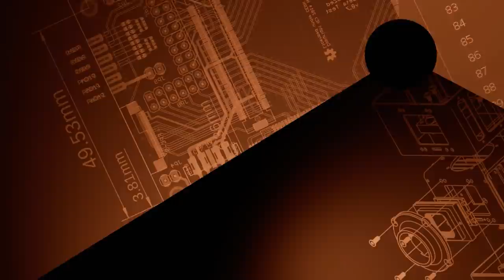AXIOM Beta Footage: Vienna Türkenschanzpark Autumn 2017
AXIOM is the world’s first open hardware, open software cinema camera project.

apertus° Labs (Where all the static brainstorming takes place. Anyone is welcome to either contribute to or help steer project development)
OpenCine (A Free RAW Processing suite in development. Much of the technical deliberation takes place inside the Lab. It has a corresponding Twitter acct
AXIOM Beta I Video (you may want to see early test footage submissions from the camera’s first iteration. There are uncompressed .mov .mp4 and .dng files in 720p, 1080p and 4K archived here if you'd like to play with them)

Sample Footage shot on AXIOM Beta prototype.
Prelimiary footage: color, image processing, etc. is work in progress